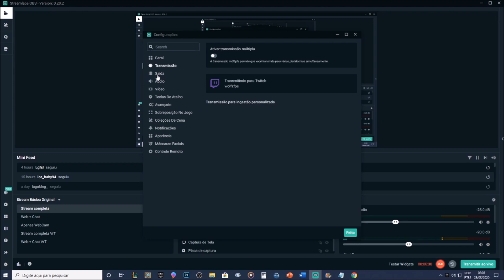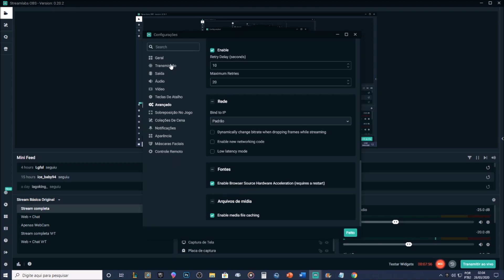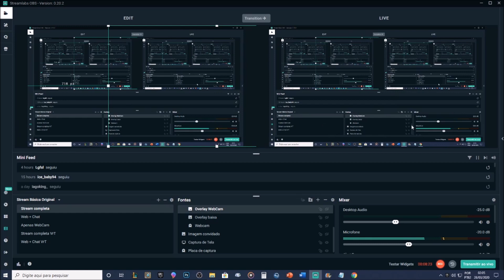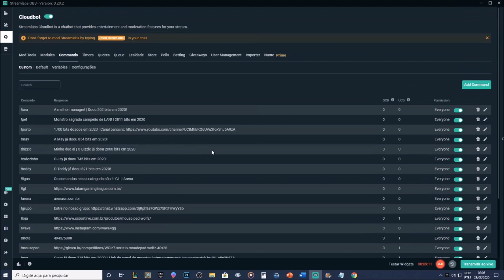COMO FAZER STREAMS?! | Tutorial para players de console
▲ Opa, meu nome é Iago, tenho 17 anos e sou conhecido na comunidade de Call of Duty como "Wolfz"

Aqui você encontrará um conteúdo competitivo e de lobby com dicas, notícias, cobertura de eventos e muito mais!

→ Apoie DWOLFZ na loja da EpicGames para fortalecer o canal!

→ Nomadz (Designer)
▲ Disponível à trabalhos

→ Duarte (Designer)
▲ Disponível à trabalhos